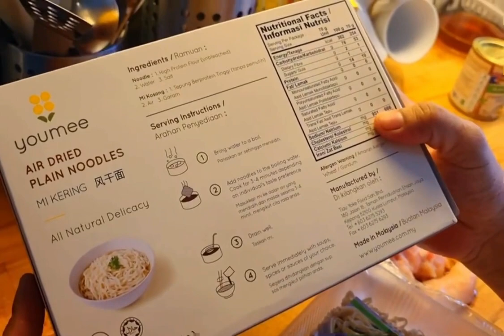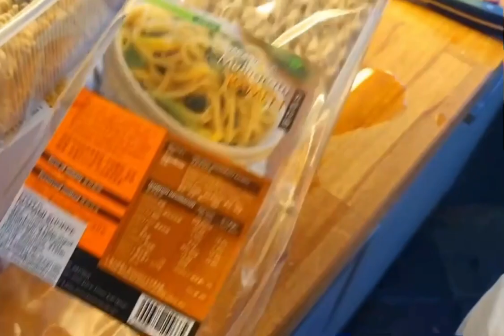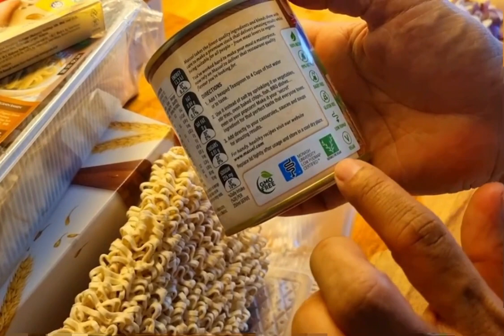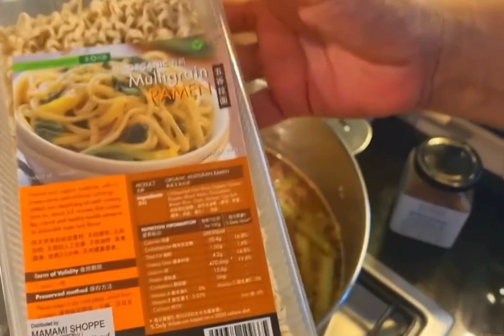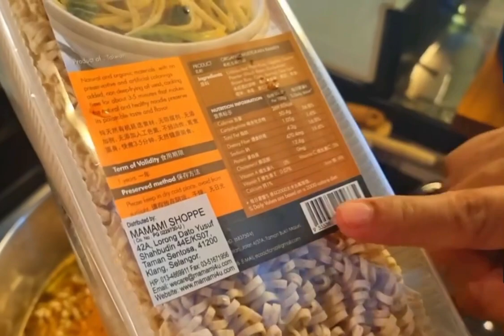SEDAPNYA..NURUL DAN AYU KONGSI RESEPI CARA MASAK MAGGI CARA SIHAT..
Wahhh boleh try ni,yang tengah berdiet boleh cuba resepi dari Nurul dan Ayu..